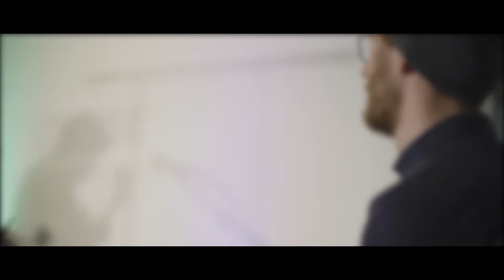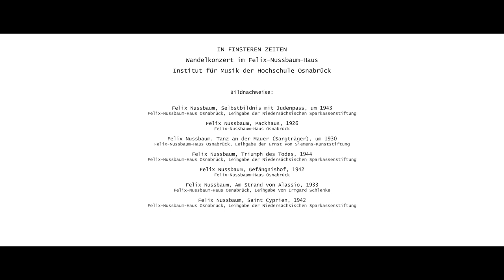In finsteren Zeiten - 1973 (Francisco Fernandez & Philipp Buck)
Die Videoreihe "In finsteren Zeiten" ist  im Oktober 2020 im Felix-Nussbaum-Haus Osnabrück entstanden. Sieben musikalische Duos haben dafür je ein Bild Nussbaums und einen zensierten Text der Weltliteratur als Inspirationsquelle für ihre Komposition bekommen. Die Ergebnisse vereinen ganz unterschiedliche Stilistiken, von Barockmusik bis hin zu moderner Sprachperformance.

1973
Francisco Fernandez (Gesang, Gitarre) und Philipp Buck (Schlagzeug)
„Somos 5000“ („Wir sind 5000“) ist das letzte Gedicht des chilenischen Liedermachers Victor Jara. Am 15. September 1973, ein paar Stunden vor seiner Ermordung, schrieb er diese letzten Sätze im Stadion von Santiago de Chile, welches nach dem Putsch vom 11. September 1973
als Gefangenen-Lager diente. Er starb am 16. September 1973, gefoltert und ermordet durch die chilenische Armee. Nussbaum, geprägt durch seine eigene Lagererfahrung, versucht sich in seinen Gemälden ebenfalls „mit der Bedrohung des Lebens auseinanderzusetzen und die Angst zu bannen“ (Berger, Eva; Jaehner, Inge; Junk, Peter; Kaster, Karl Georg; Meinz, Manfred; Zimmer, Wendelin: Felix Nussbaum - Verfemte Kunst - Exilkunst - Widerstandskunst. Bramsche. 2007, S. 112). Die Komposition greift die Thematik des Gedichts und seiner Entstehung auf, und zeichnet es mit avantgardistischen Elementen und Elektronik ein Bild, das geprägt ist von dissonanten und wilden Klängen.

Felix Nussbaum, Tanz an der Mauer (Sargträger), 1930, Öl auf Leinwand, Felix-Nussbaum-Haus Osnabrück, Leihgabe der Ernst von Siemens- Kunststiftung

„Somos 5000“, Victor Jara (1973)

„In finsteren Zeiten“: Diesen Titel haben wir von Bertolt Brecht geliehen, eine Zeile aus seinem Gedicht „Schlechte Zeit für Lyrik“, das im dänischen Exil entstand. In den 1950er Jahren griff Hannah Arendt diese Zeilen auf, und verfasste eine Porträtsammlung mit dem Titel „Menschen in finsteren Zeiten“, in der Brecht natürlich auch vorkommt. Angelehnt an die oft aneckende Arendtsche Philosophie sind auch einige der gespielten Stücke alles andere als beliebig und gefällig. Manche sind vielleicht sogar anstrengend zu hören. Aber auch diese Form von Kultur brauchen wir, denn an diesen Ecken und Kanten kann ein neuer Diskurs entstehen. Und mehr als das. Durch das Brennglas der Kunst entstehen Urteile über das Zeitgeschehen.
Wunderbar beobachten kann man das anhand einiger der vertonten Texte und hier zu betrachtende Bilder. Sie zeichnen Gesellschaften nach, sind teilweise unter Lebensgefahr entstanden, und trotzdem hatten die Autor_innen und der Maler den Mut, sich auszudrücken. Wir möchten Sie einladen, sich alle sieben Stücke anzuhören. Lassen Sie sich inspirieren und zum Nachdenken anregen.

Gefördert von der Sparkassenstiftung Osnabrück, Osnabrücker Friedensgespräche, Gesellschaft für christlich jüdische Zusammenarbeit Osnabrück, der Hochschule Osnabrück, dem Felix-Nussbaum-Haus, dem KulturMarathon der Stadt Osnabrück, und Akinema Film.

Idee und Konzept: Margherita Kravina & Jan Monazahian